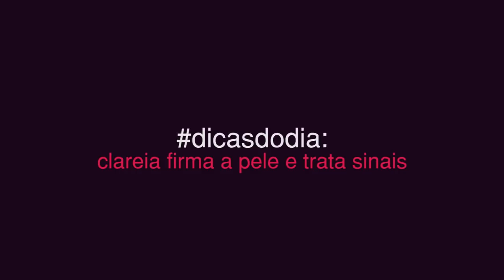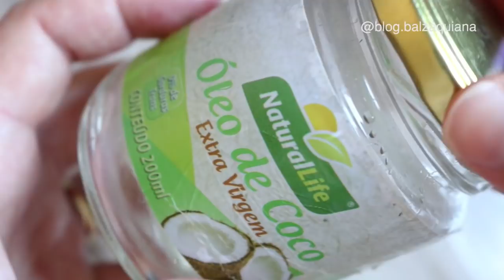CLAREIA MELASMA E MANCHAS COMPLICADAS Diminui RUGAS e Sinais da Idade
Assista o vídeo até o final, pois tem dicas extras a respeito do tratamento de Melasma entre outras